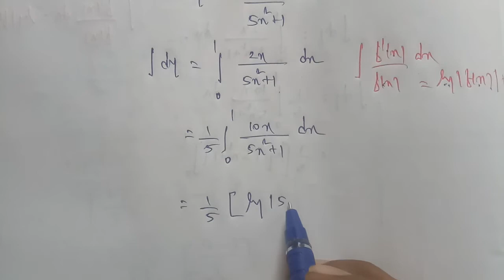TN 12th Business maths chapter 2 example 2.57 Definite integral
Chapter 2  lntegral calculus -1
Definite integral  example 2.57